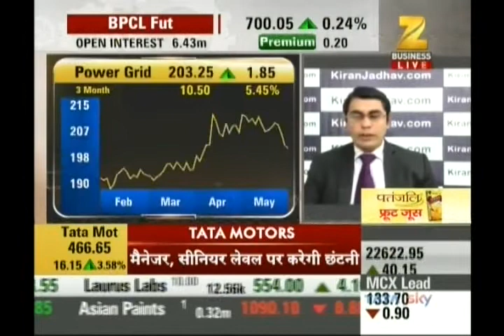Ashish Kelkar, CEO, KiranJadhav.com on Zee Business on 24th May 2017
Ashish Kelkar, CEO, KiranJadhav.com giving his view on Power Grid.